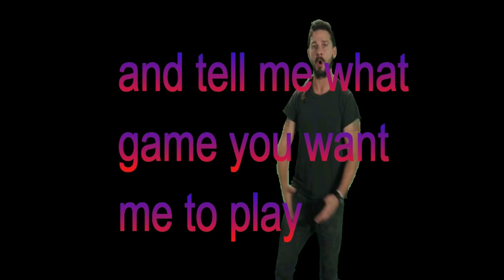the final station ep 13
new intro made by bob
witch is better comment